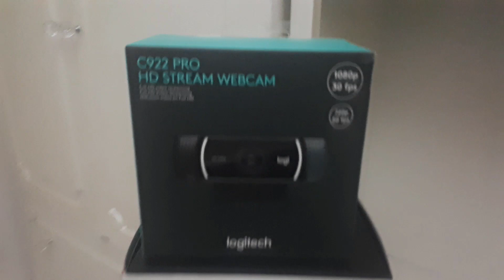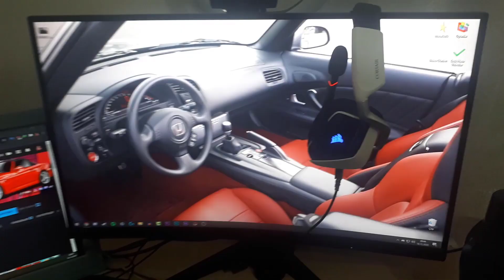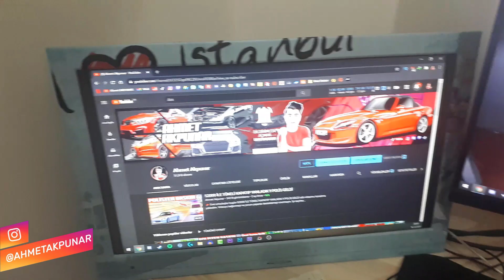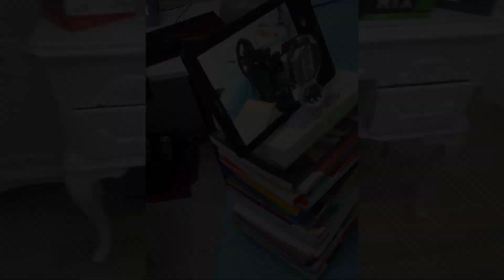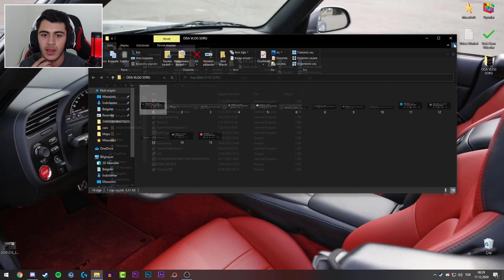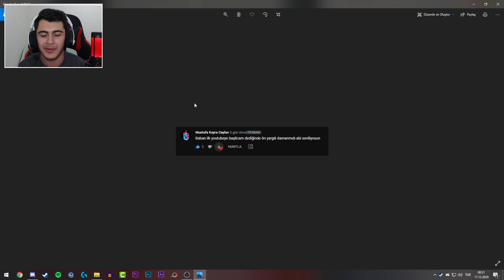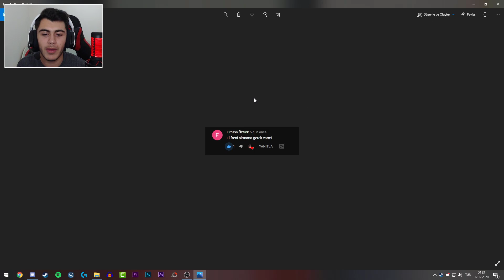BEKLENEN VİDEO GELDİ | 50K ÖZEL ODA VLOGU !!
Selamlar videonun altında bulunan  "❤️ Teşekkürler"  butonuna basarak bana destek olabilirsiniz.
Tüm destekleriniz bir sonraki videoda ekranda gösterilecek.
50 TL ve üzeri olan desteklerinizi bir sonraki videoda sesli olarak okuyup cevaplayacağım desteğiniz için şimdiden teşekkürler ❤️ Selamlar videonun altında bulunan  "❤️ Teşekkürler"  butonuna basarak bana destek olabilirsiniz.
50 TL ve üzeri olan desteklerinizi bir sonraki videoda sesli olarak okuyup cevaplayacağım desteğiniz için şimdiden teşekkürler ❤️ 📌 Evet arkadaşlar bugün BEKLENEN VİDEO GELDİ | 50K ÖZEL ODA VLOGU !! adlı videomu kanalıma yükledim. İyi seyirler 😊
📌 Beni Aşağıda Görmüş Olduğunuz Bağlantılardan Destekleyebilirsiniz
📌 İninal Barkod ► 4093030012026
🖥️ Bilgisiyar Sistemim
📌 Anakart ► Asus TUF B450M-Pro
📌 İşlemci ► AMD Ryzen 5 3600
📌 Ekran Kartı ► Asus ROG Strix RTX2070 8GB
📌 Bellek ► Adata XPG Gammix 16GB DDR4 3000MHz
📌 SSD ► Adata SU630 480GB
📌 Kasa ► GamePower WARCRY ARGB 650W 80+ 6 Fan
📌 Monitör ► AOC C27G1 27" 144Hz 1ms
⚙️ Ekipmanlarım
📌 Direksiyon Seti ► Logitech G29
📌 Vites ► Logitech Driving Force Shifter
📌 Kulaklık ► Logitch G332 SE
📌 Mouse ► A4 Tech Bloody V7
📌 Klavye ► Logitech G103
📌 Oyuncu Koltuğu ► Xdrive 15'li Kırmızı Siyah